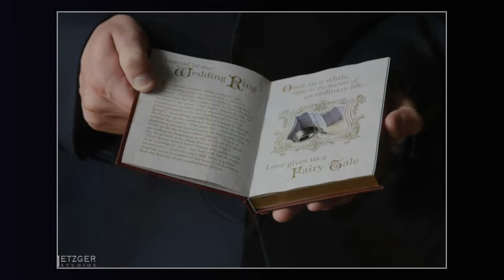Chris and Isabel Greek Wedding Springfield MA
It’s not very often that I get out to Springfield area to photograph a wedding, as it is a bit of a drive to get out there. Having said that, I would go out there for every shoot if I got to work with a couple like Chris and Isabell. They simply just like to have a good time and surround themselves with friends and family who also enjoy being around them. I would be lying if I told you the weather conditions were ideal, with temperatures ranging close to 100°. Even that did not seem to faze them It allowed us to do some great photography around the pool and Connecticut River. We did the getting ready photography at Isabels home. This always has a nice sense of place that is meaningful to the bride. I had never been to Saint Michaels Cathedral. What a gorgeous church to have a ceremony and do photography in. The Greek customs and tradition make the day so much more interesting. We then headed up to a park that we could use the skyline as a backdrop and also turn around and use the water as a different view. The reception took place at Chez Josef where we were able to get some nice shots on the staircase as well as fountains and benches. The speeches and dances reflected the fun and emotion that everyone was having throughout the night. I’m so glad they chose me to be part of their wedding day.